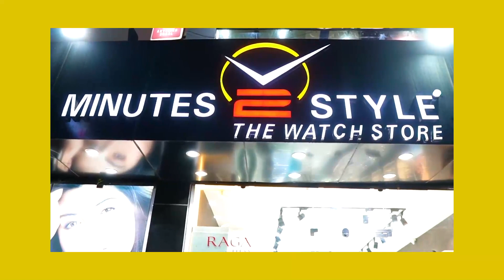Ajmer | 11 जोड़ो का विवाह शादी सम्मेलन कुंदन नगर राजपूत छत्रावास में किया गया आयोजित | AYN NEWS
11 जोड़ो का विवाह शादी सम्मेलन कुंदन नगर राजपूत छत्रावास में किया गया आयोजित

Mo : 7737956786